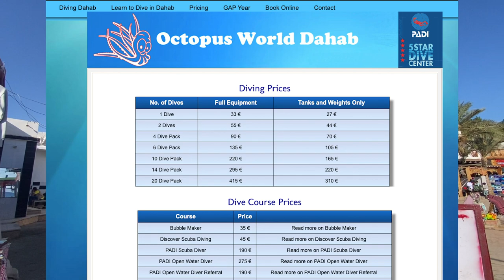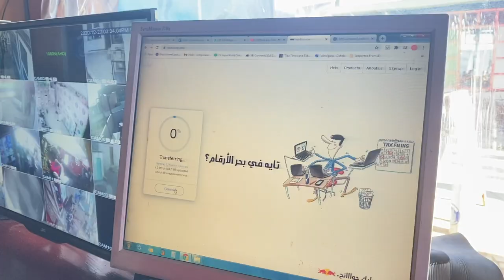DIVING in DAHAB - Introductory dive in Red Sea- How to Scuba dive in Egypt 🤿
Discover the prices and general tips that will help you have  an unforgettable dive in Dahab !

If you want to discover the beauty of the underwater world, you’ re in the right place as the Red Sea is one of the top diving destination in the world, and Dahab is one of the jewel in the crown with its infamous Blue Hole in Dahab.

Here in a egypt you’ lo also get a great value, as diving course are particularly cheap compared to other locations like Mexico or Galapagos.

If you re not sure you wanna go for the whole course, you can apply for an Introductory dive - where after a brief with the dive master you will wear a wet suit, the Cbd : and then proceed to dive in the Red Sea waters with the continued assistance of your instructor. In the introductory dive you won’t go deeper than 5 meters; still, it’s a great way to find out whether scuba diving is right for you.

For the whole trip, check in the channel for the full video. Today, we re with Paul ptm and Flavia as they will approach dive for the first time.

Let’s discover together how it feels to scubadive in Dahab, at the Octopus Dive Center in Dahab, one of the best and most professional diving Center’s in Egypt.